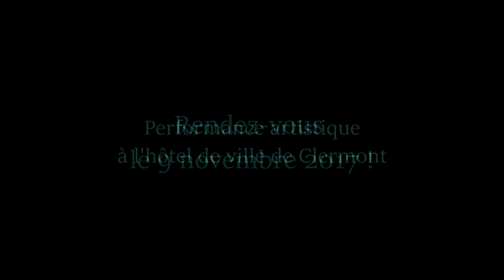Lecture Spectacle : bande annonce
Mise en scène autour de lettres de poilus, de poésie et d'extraits littéraires autour de la première guerre mondiale.
Au programme : lectures théâtralisées, musique et performance artistique.

 - Mise en scène : Virginie Dupressoir
 - Lectures : Maïté Blin, Guillaume Colin, Emmanuelle Demaille, Sylvie Deloraine, Bibliothèque de Clermont
 - Performance artisitique : Erlina Doho